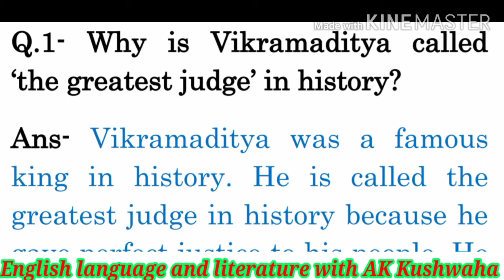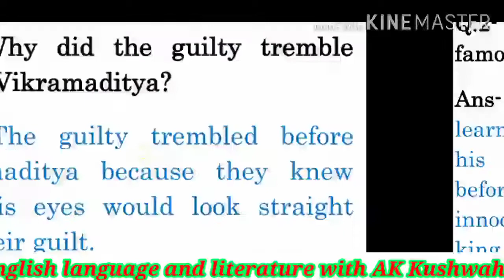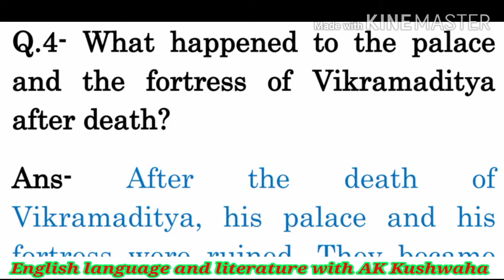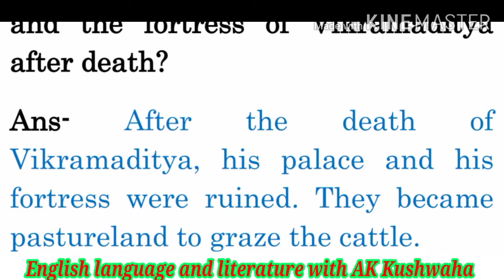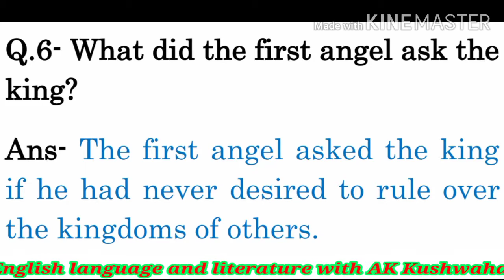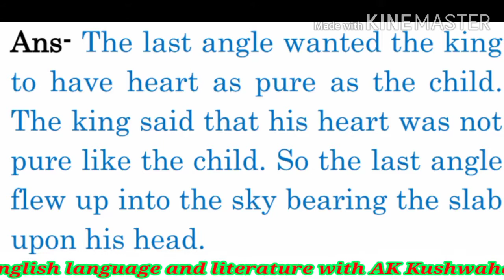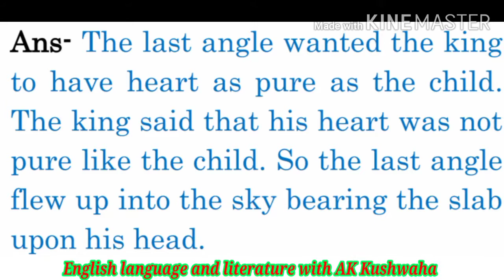Class:10th|| The Judgement Seat of Vikramaditya ||Question & Answer || Part:-1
This is the second chapter of class 10th supplementary(UP Board).